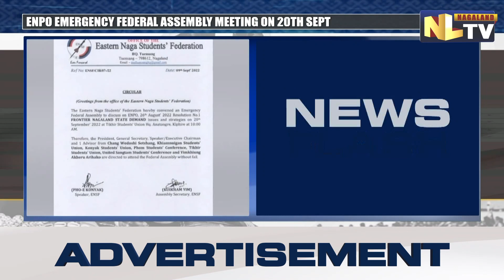EASTERN NAGA STUDENTS FEDERATION CALLS FOR EMERGENCY ASSEMBLY MEETING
The Eastern Naga Students Federation in a circular called for an emergency federal assembly meeting on September 20 to discuss on the issues and strategies for Frontier Nagaland State demand at Tikhir Students Union Headquarter, Anatongre, Kiphire